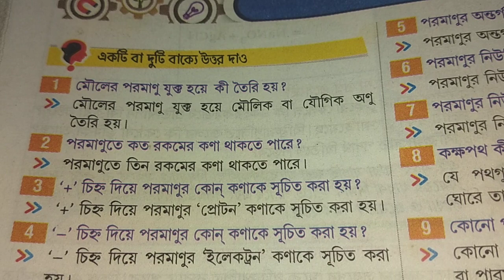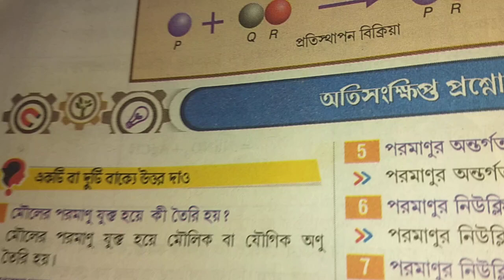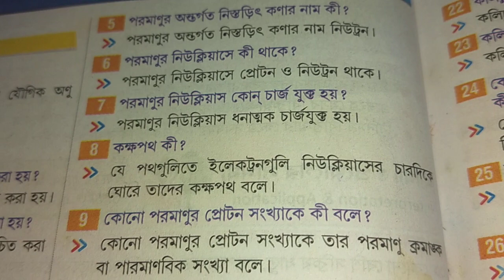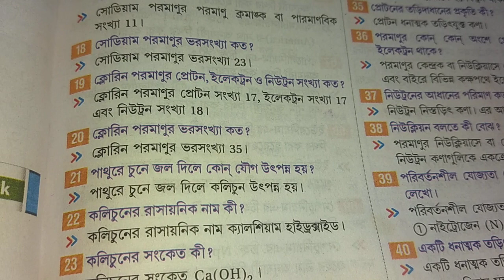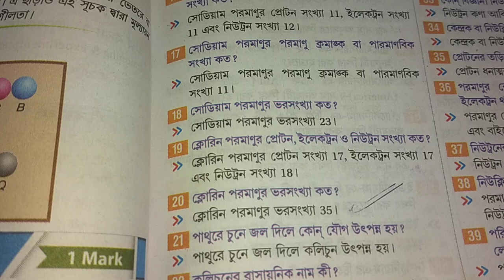সপ্তম শ্রেণীর পরিবেশ ও বিজ্ঞান চার অধ‍্যায় প্রশ্ন উত্তর পর্ব ১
অণু ও পরমাণু চর অধ‍্যায় সপ্তম শ্রেণীর বিজ্ঞান